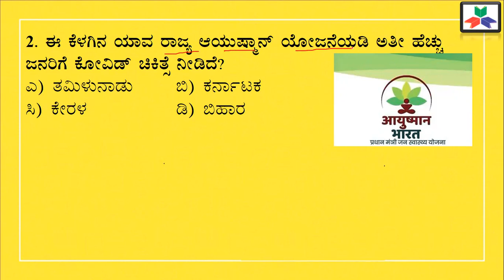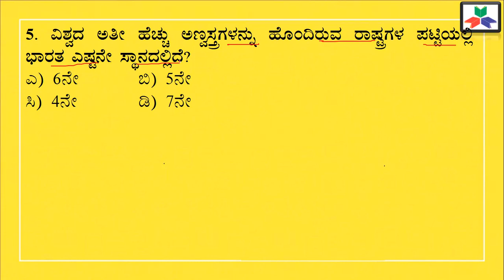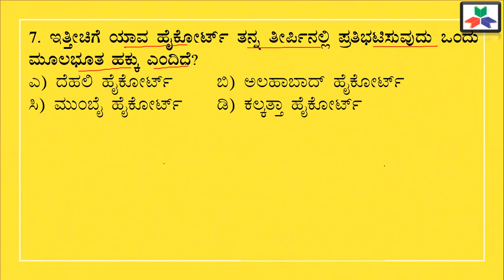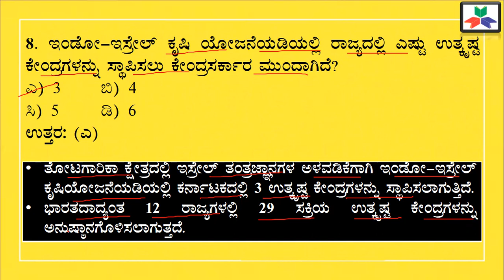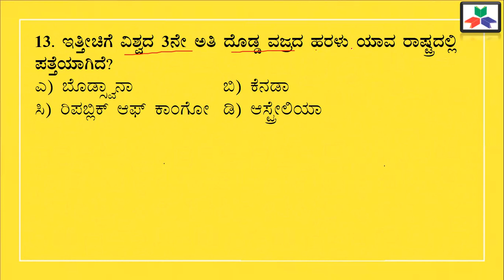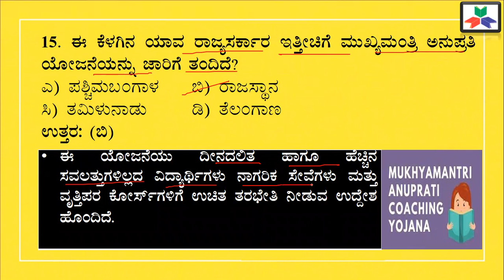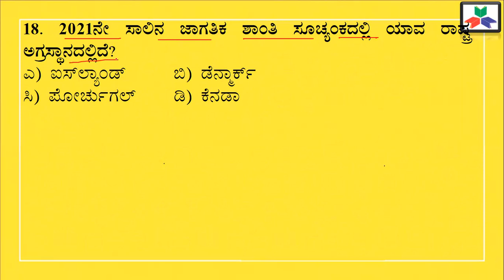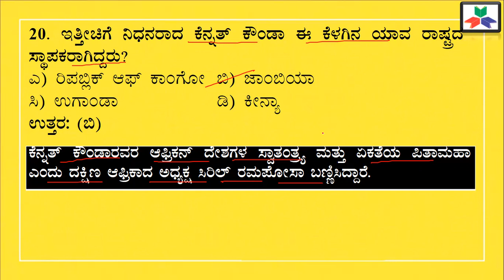#3. ಸೂಪರ್ 20 ಜೂನ್-2021 ಪ್ರಚಲಿತ ಘಟನೆಗಳ MCQs|June-2021 Current Affairs MCQs| KAS|KPSC|PSI|FDA SDA |PC